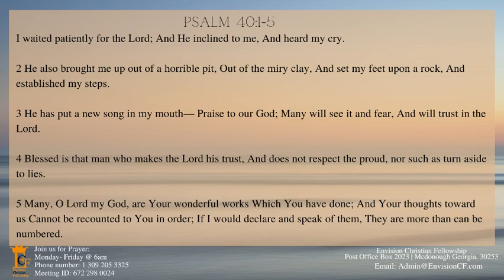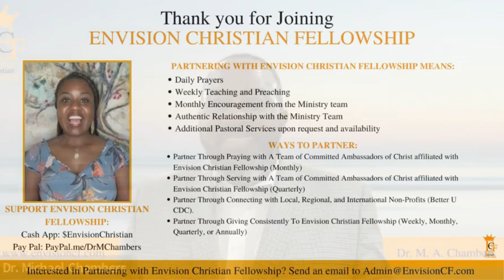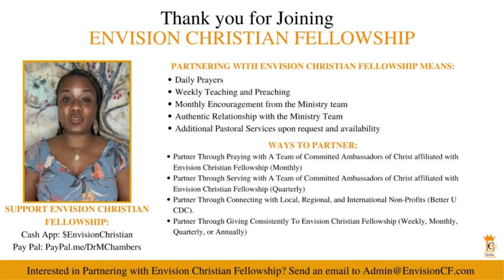I Am Pressing On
Join Dr. Chambers as he preaches "Waiting in the Pit,"  taking from Psalm 40:1-5.